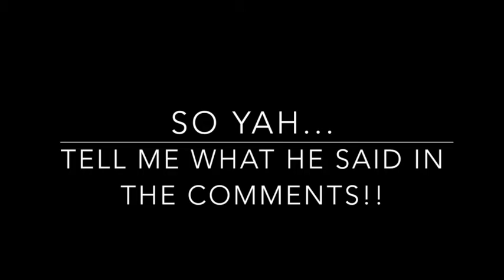Animation: Fathom and Indigo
LIFE ACHEVEMENT UNLOCKED! Animate Somebody/Dragon talking so that others can understand it!
(update: would anyone like to voice it? [male])
SOOOOO???
What did he sayyyyyy??
lol idk it was just the phrase that seemed easiest to animate to me : P
Sooo XD
PlusWings OUT